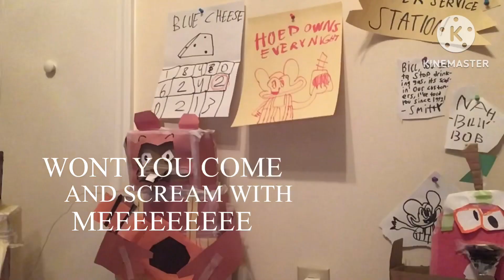School Of Metal